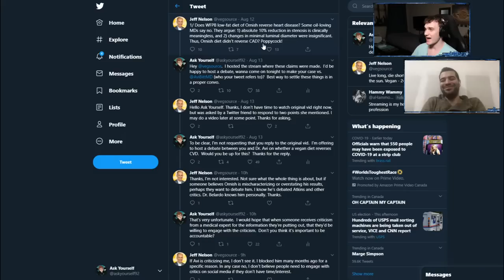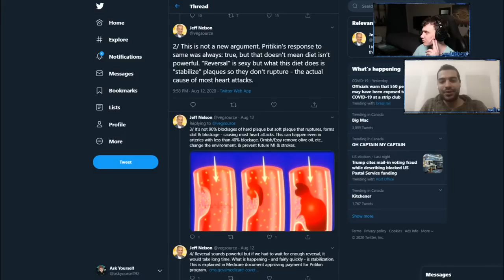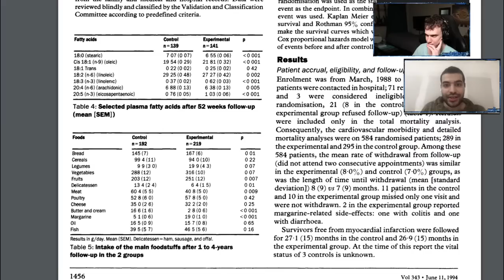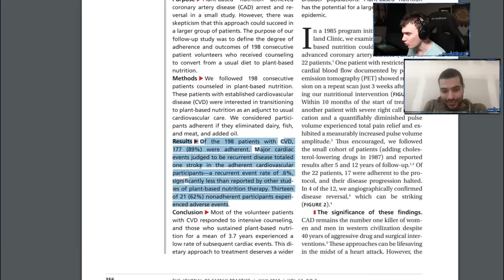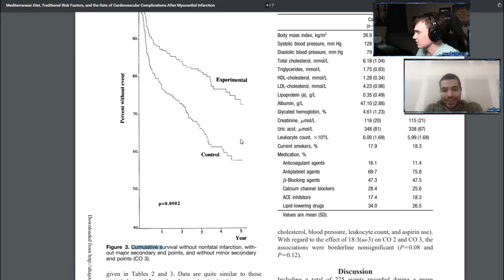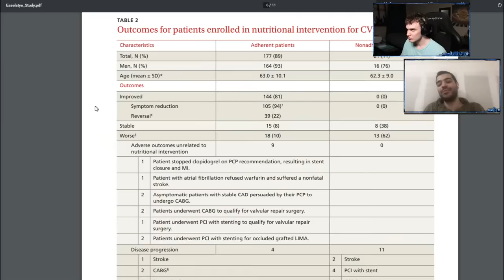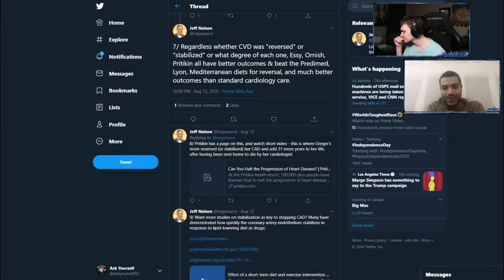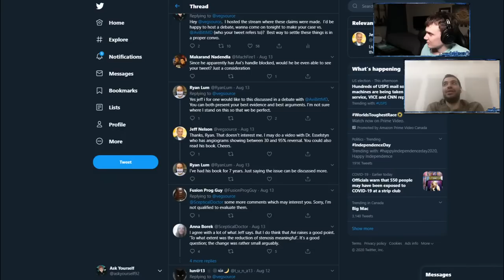Debunking Jeff Nelson #1 - A Tale of Weird Oil Obsessions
Just drink the oil, Jeff.

Sources:
2. Mediterranean alpha-linolenic acid-rich diet in secondary prevention of coronary heart disease.
3. Mediterranean Diet, Traditional Risk Factors, and the Rate of Cardiovascular Complications After Myocardial Infarction.
4. A way to reverse CAD?.